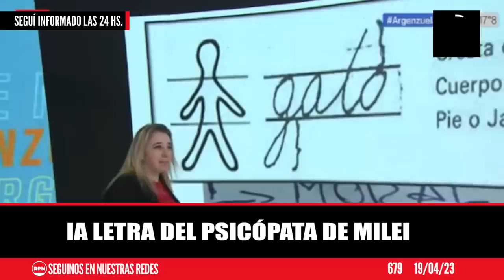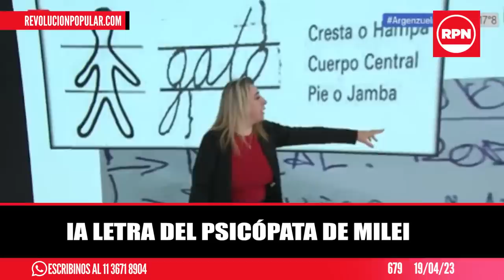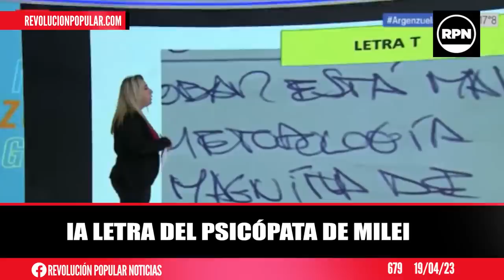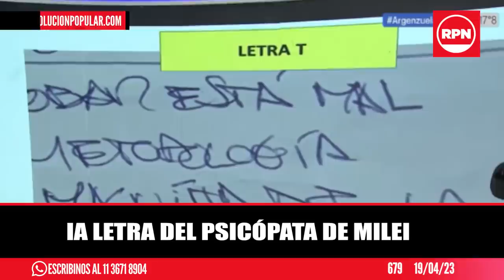Analizaron la letra de Javier Milei y lo que descubrieron es impactante